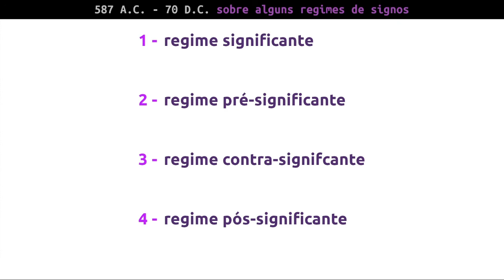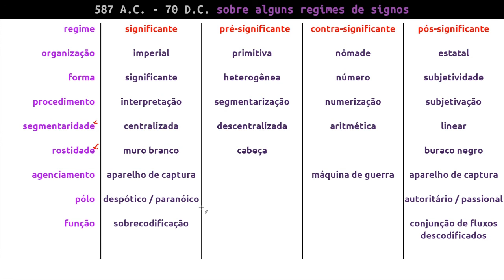05 - Sobre alguns regimes de signos | Curso de Introdução ao Pensamento de Deleuze e Guattari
Neste encontro vamos trabalhar o capítulo "Sobre Alguns Regimes de Signos" do Mil Platôs, volume 2, onde serão abordados os conceitos de regime de signos, semiótica e regimes significante, pré-significante, contra-significante e pós-significante.

O curso Introdução ao pensamento de Deleuze e Guattari: rizoma e micropolítica tem como objetivo apresentar o pensamento de Gilles Deleuze e Félix Guattari de modo didático, a partir do comentário dos volumes 1 ao 3 do livro Mil Platôs: capitalismo e esquizofrenia.